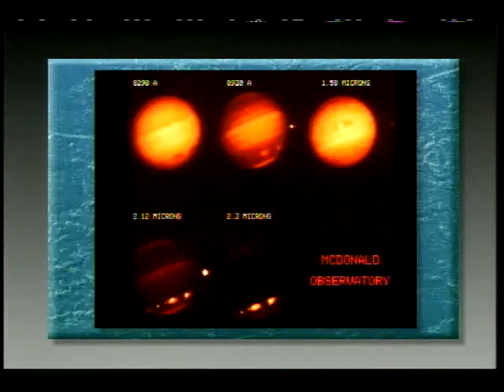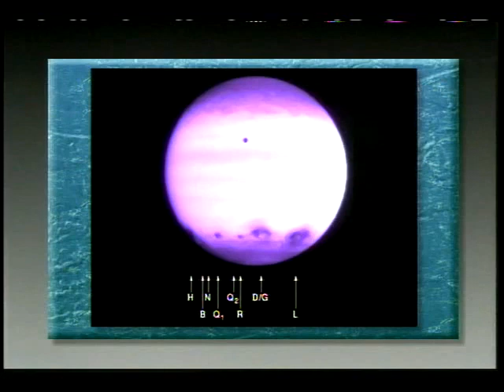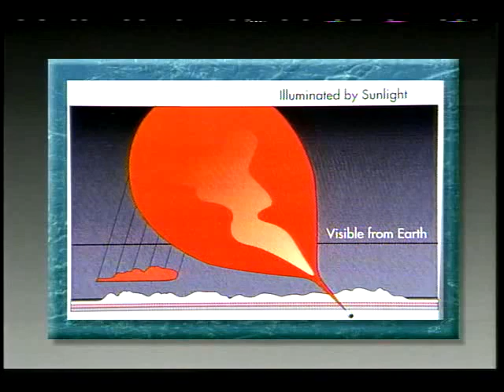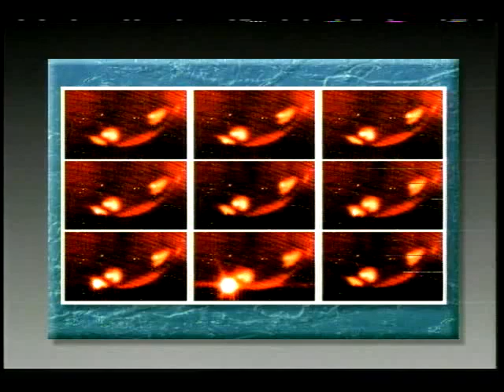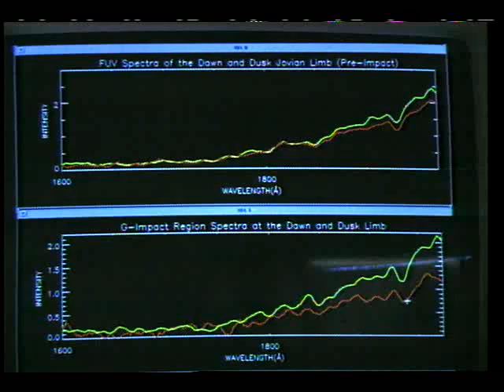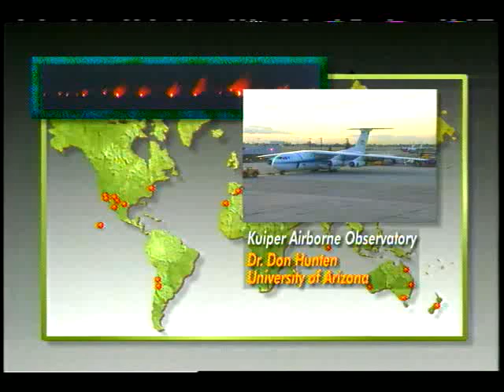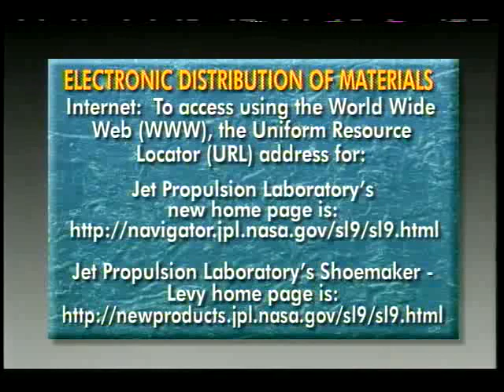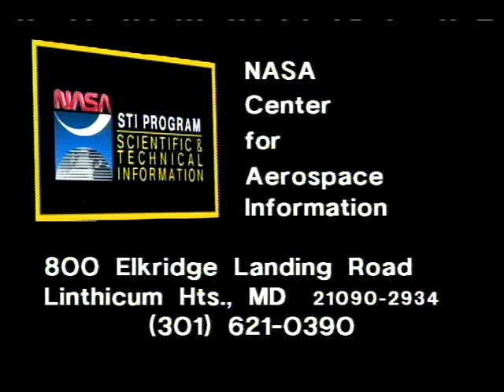Comet Impact Tape 8